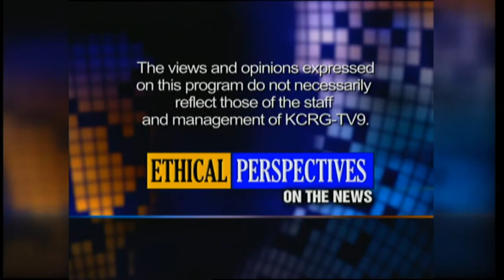"Prayer in the Peoples House" - Ethical Perspectives on the News 6.28.2015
Topic:  Prayer in the Peoples House     Moderator: Heather Hayes
Panelists: Liz Bennett, Roxanne Gissler, Judd Saul